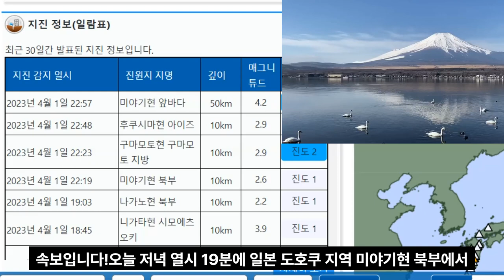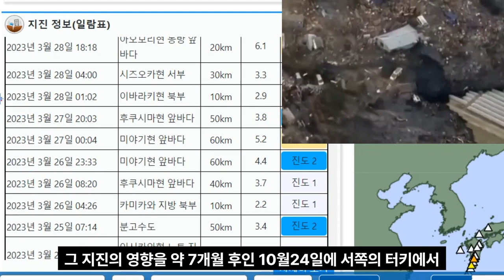속보! 오늘 일본 후쿠시마 강진발생!일본정부 오염수 방출결정!일본 10.0 대지진 1억사망가능!